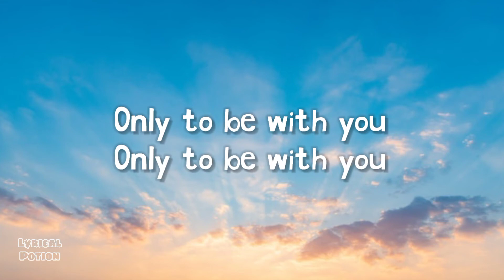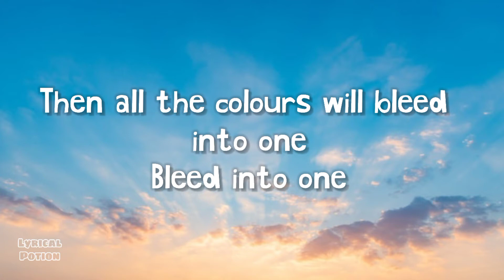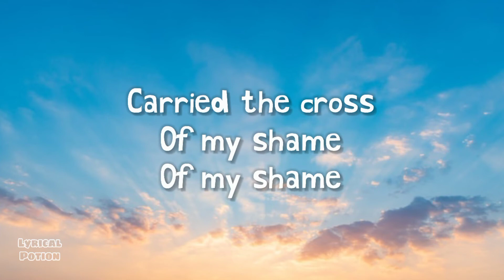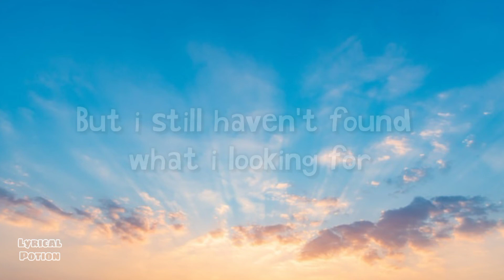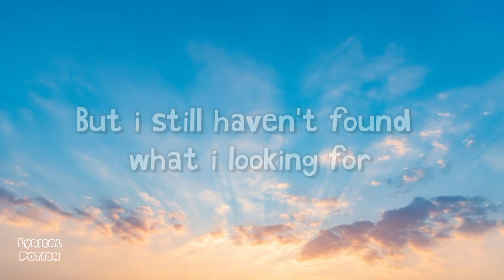I Still Haven't Found What I'm Looking For Lyrics (Sing2 soundtrack)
I still haven't found what i looking for(Sing2 soundtrack)

Lyrics

I have climbed highest mountains
I have run through the fields
Only to be with you

But I still haven't found what I'm looking for

I believe in the kingdom come
Then all the colors will bleed into one
Bleed into one
But yes I'm still running

 You broke the bonds
And you loosed the chains
Carried the cross
Of my shame
Oh my shame
You know I believe it